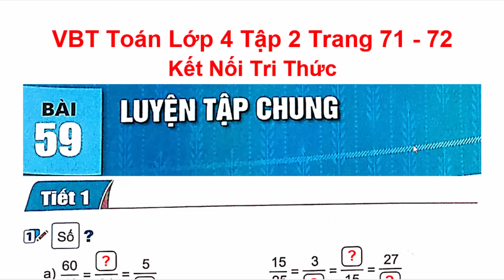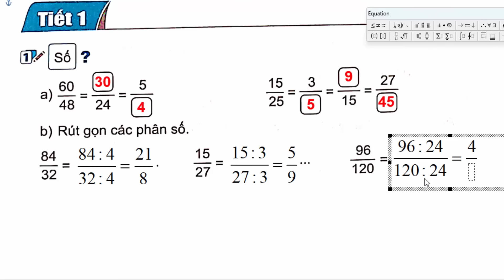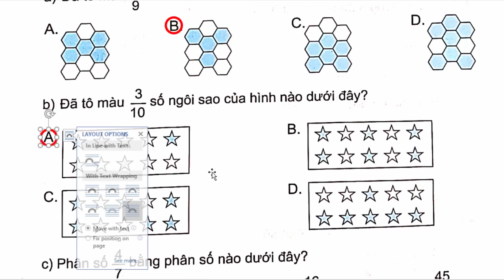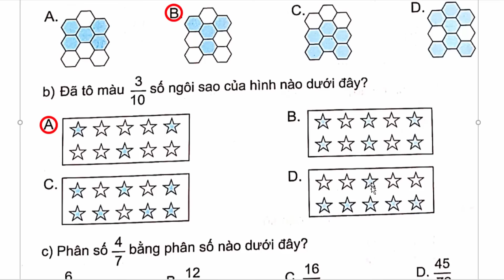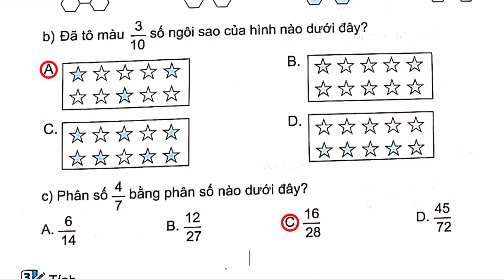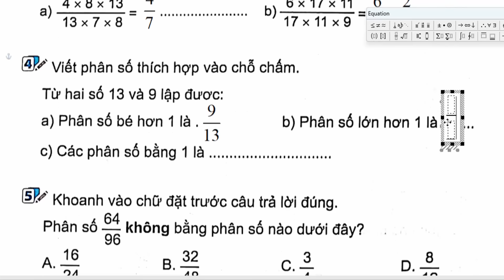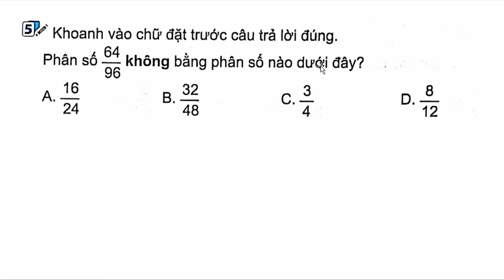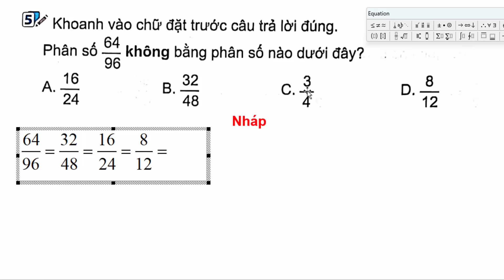Vở Bài Tập Toán Lớp 4 Bài 59 | Luyện Tập Chung | Trang 71 - 72 | Kết Nối Tri Thức | Tiết 1